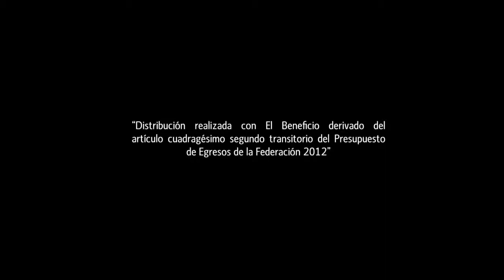Nómadas Trailer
Premios PLATINO

Tipo de producción: Ficción
Género: Drama
Duración: 89 m.
País de producción: México
Dirección: Ricardo Benet
Guión: Ricardo Benet
Intérpretes: Lucy Liu, Tenoch Huerta, Agim Kaba, Tamlyn Tomita, John Cothran J.R.

Productoras:
BELLACO FILMS
EFICINE 226
FOPROCINE
GOLIAT FILMS

Idiomas: Español

Sinopsis

En el film podemos ver desfilar las historias de Susan, una reportera neoyorquina descendiente de chinos en desentrañar en un documental obsesionada las razones llevaron su padre a saltar en una estación del Metro en la Ciudad de México. Roberto, un ilegal anhela regresar a su pueblo, generalmente conocido con su esposa y disfrutar del dinero que ha ahorrado en los EEUU; quien se ve acompañado de Romualdo, otro pecado ilegal embargo su día a día disfruta en esa nación a la que ya se ha acostumbrado, pero de la que reniega aún; y Phil, un afroamericano que pasar su vida y la de los demás como limpia ventanas en los grandes rascacielos.